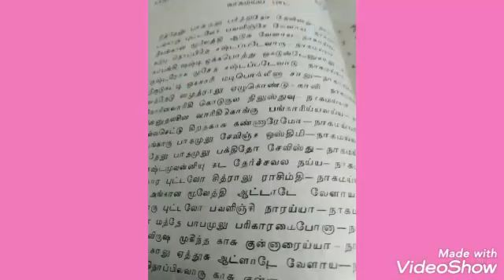சேலம் உமா தண்டபாணி நாக சதுர்த்தி பாட்ட